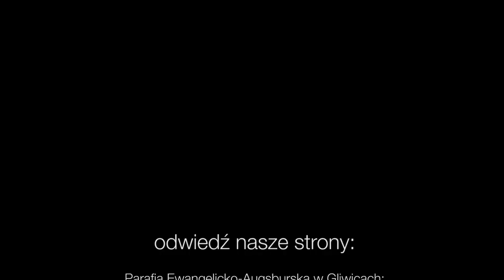Codziennik biblijny, Słowo na dzień 20 września 2020 r.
ks. Krzysztof Śledziński, parafia ewangelicko-augsburska w Mrągowie